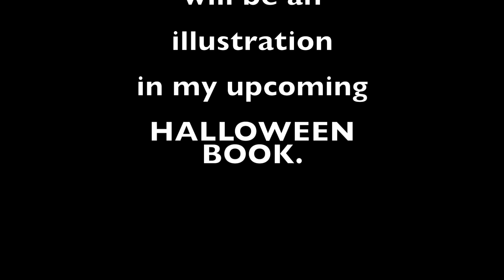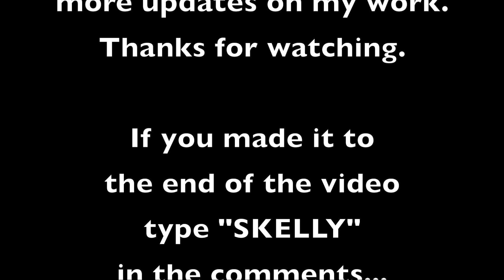Werewolf jumps out and scares skeleton! Halloween Book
Thank you to my very generous
PATRON:
Captain IngoRush

and other supporters:
Fizz Gaming
Imperial DiamondSpinosauras
Big Ol Pupper

What do you guys think of my BOOK so far!?  I hope you're excited like I am!  What should the werewolf say to the SKELETON!?  You tell me!  Maybe I'll put it in the FINAL BOOK!